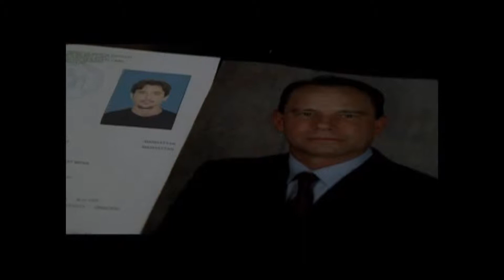Adam Nelson in "CSI: New York"